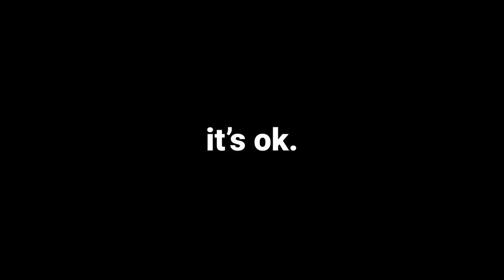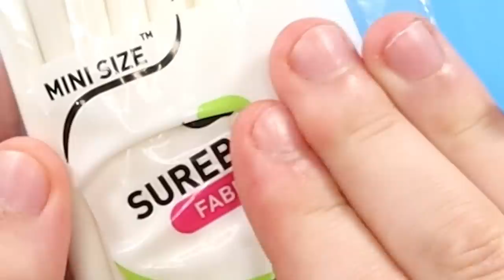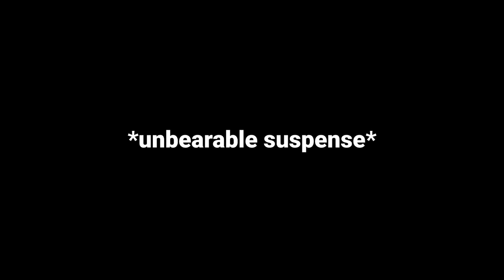TIKTOK Made Me CUT UP My SQUISHMALLOWS! 💀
I've found tons of squishmallows at Five Below while squishmallow hunting, usually I customize & paint on them but today I've decided to cut them up because of some squishmallow TikTok videos I saw. I've found quite a few squishmallows, even some rare squishmallows at Five Below, however there are some that I'm still hunting down. Today I'm going to be cutting up some of my top favorite squishmallows including Avery, Connor the cow squishmallow, Wendy the frog squishmallow, and Caylee the caticorn. This is my first time cutting up squishmallows, I just saw it on Squishmallow TikTok and decided to give it a try. This video isn't exactly a tutorial, hopefully you can still get an idea of how I did things by watching it though! I like customizing things and turning them EVIL, it's kind of my thing. In fact I have quite a few series where I do some cheap diys that end up looking pretty chaotic. I hope you like what I made!